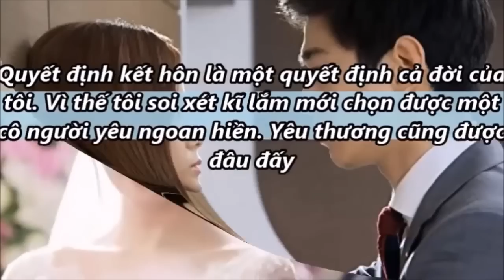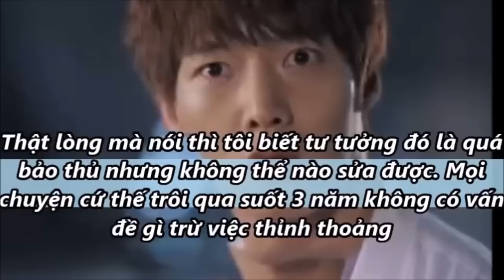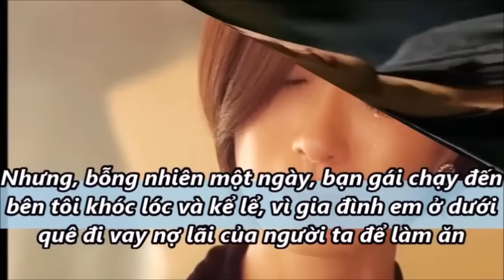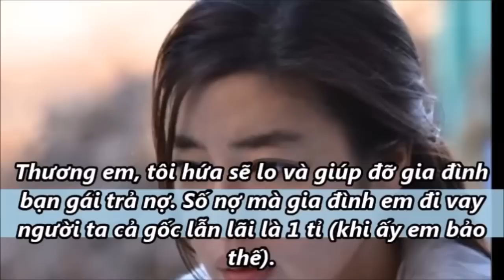Chê vợ m.ất tr.inh không đụng, lần vợ đưa mẹ đi bơi về: “Sao vợ mày còn trinh? Mày yếu sinh lý à?”